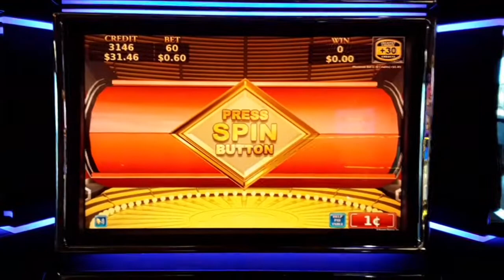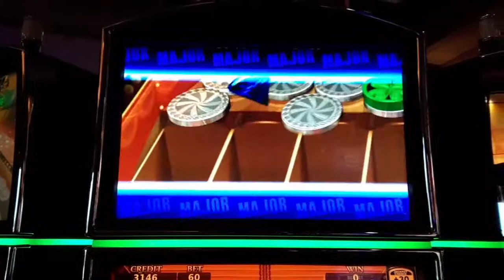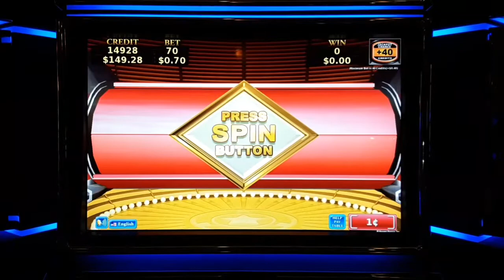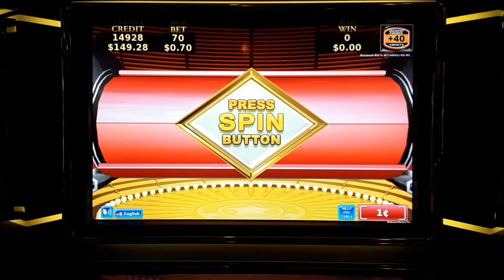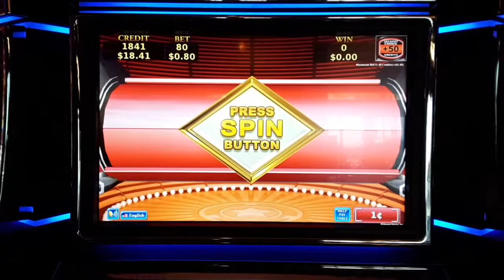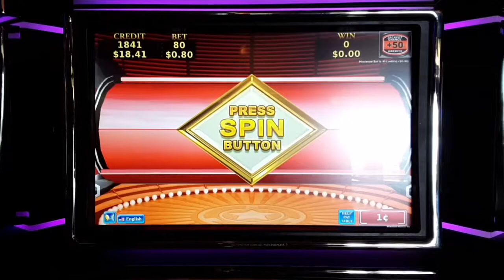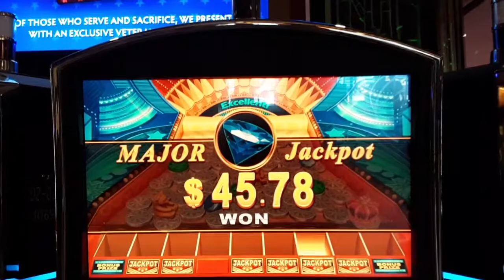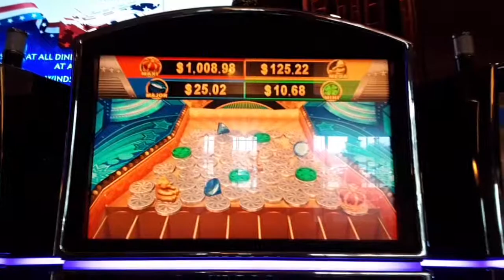JACKPOT STREAMS - I got a Crown on the Edge! 👑🤑 Major Wins! Major Fun! 💎 🚂💵💵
Hi Guys, 🙋‍♂️👋
  Thanks for joining me today for another fun run on Jackpot Streams! I was having an awesome day at Hartford Four Winds Casino plunking Pennies winning Majors. All Aboard the Blain Train let's do some Spinning and Winning Blain Style...